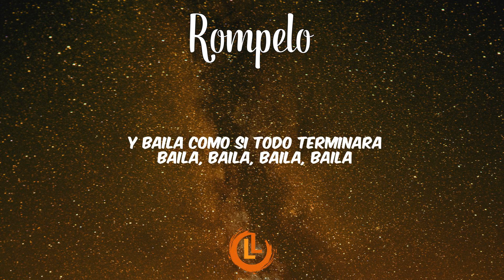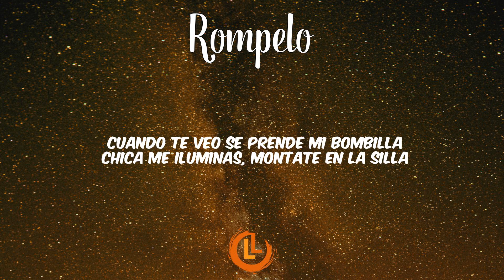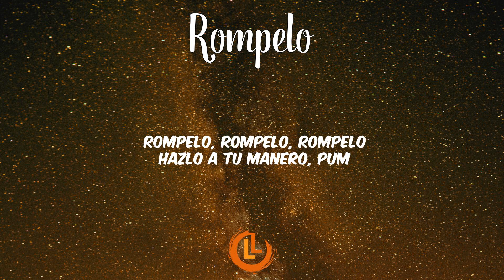DJ Pedro Fuentes, Mad Fuentes - Rompelo (Letra/Lyrics)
Rompelo Letra / Lyrics - DJ Pedro Fuentes, Mad Fuentes

🎙️ DJ Pedro Fuentes, Mad Fuentes - Rompelo Letras:
Cuando se desplaza es una locura, provoca calentura y
Cuando su cintura hace una ruptura su cuerpo se estimula y
Quiébralo, rómpelo y aplástalo, bátelo
Qui- quiébralo, rómpelo y aplástalo, bátelo (Rómpelo)
Baila como si no hubiera un mañana
Baila como si el mundo se acabara
Baila como si todo terminara
Baila, baila, baila, baila
Y baila como si el mundo se acabara
Y baila como si todo terminara
Quiébralo, rómpelo y aplástalo, bátelo (Rómpelo)
Tienes una forma especial de moverlo y quiébralo, rómpelo
Quiébralo, rómpelo
Eres recatada y eso lo sabemos
Quiébralo, rómpelo
Quiébralo, rómpelo
Quiébralo, rómpelo
Quiébralo, rómpelo
Quiébralo
Sé que te das a respetar, señorita
Pero cuando lo bates siempre siempre culminas
Cuando te veo se prende mi bombilla
Chica me iluminas, móntate en la silla
Qui- quiébralo, rómpelo y aplástalo, bátelo
Dale aplástalo, hazlo a tu manera
Dale aplástalo, como tú lo quieras
Dale aplástalo, como tú lo quieras, com-, com-, com-
Bátelo, bátelo, bátelo
Quiébralo, quiébralo, quiébralo, quiébralo
Rómpelo, rómpelo, rómpelo
Hazlo a tu manero, pum
Destrúyelo
Quiébralo, rómpelo (La familia)
(Se volvió Inc)
Desde la habitación que más pesa, yeah yeah
Ey (En la habitación café)
Mami, acuérdate, del loco Fuentes